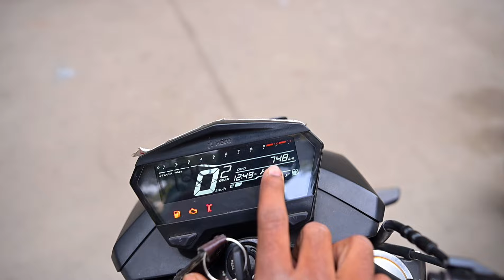New Xtreme 160r 4V Vs Honda Hornet 2.0 2025 Model Review Detailed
Hero Xtreme 160r 4v Dual ABS Vs Honda Hornet 2.0 2025 Model Review Detailed

Also cover in this video
xtreme 160r 4v vs honda hornet
xtreme 160r 4v vs honda hornet 2.0
honda hornet 2.0 2024 vs hero xtreme 160r 4v
xtreme 160r 4v vs hornet 2.0
hero xtreme 160r 4v vs honda hornet 2.0
honda hornet vs hero xtreme 160r 4v
honda hornet 2.0 vs hero xtreme 160r 4v comparison
xtreme 4v vs hornet 2.0
hornet 2.0 vs hero xtreme 160r 4v
xtreme 160r 4v vs 2v
xtreme 160r 4v vs

Vehicle boss
Thankyou for Honda Bigwing Lajpat Nagar South delhi